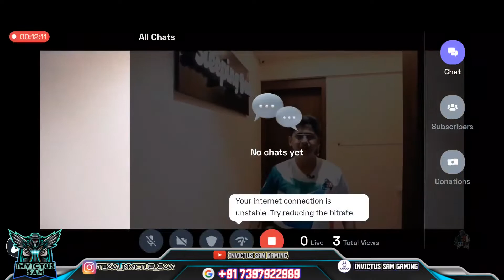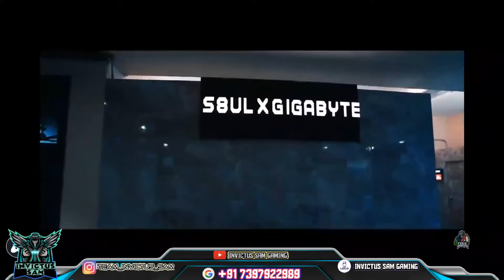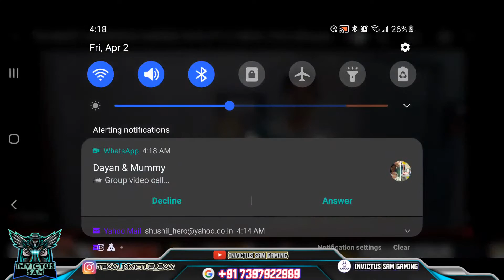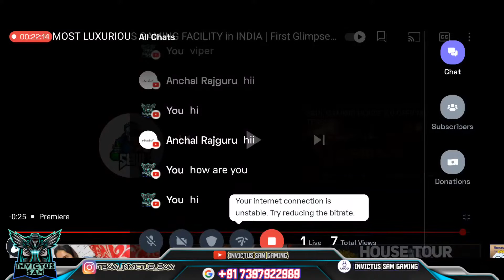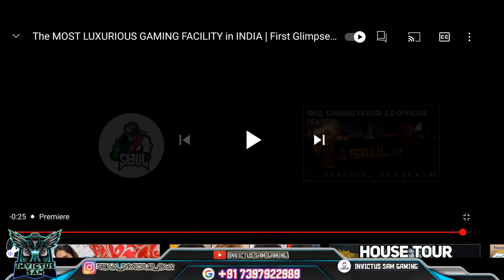The MOST LUXURIOUS GAMING FACILITY in INDIA | First Glimpse At S8UL 2.0 ONE MILLION $ FACILITY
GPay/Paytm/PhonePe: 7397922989